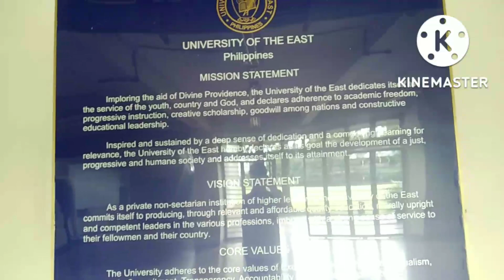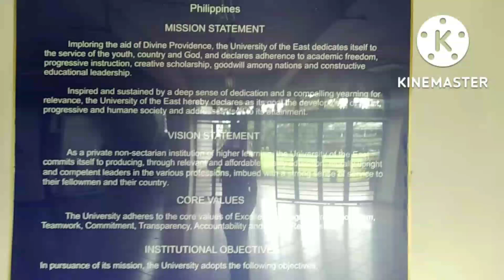University of the East Napasyal lang😁😎